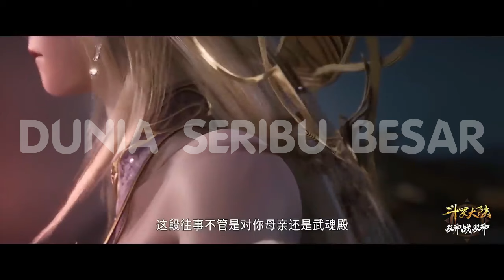Emperors Domination " Li Qiye " / Medan Perang Naga